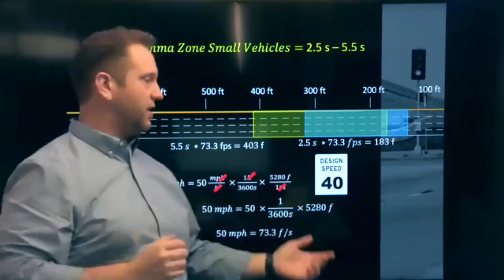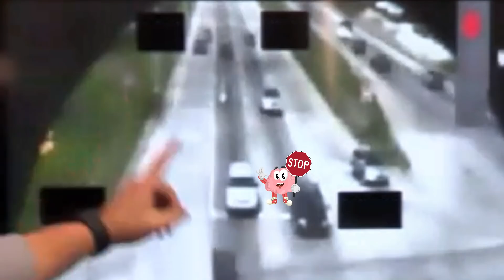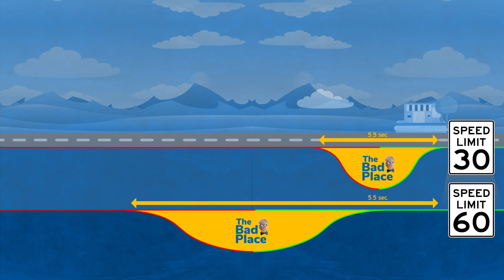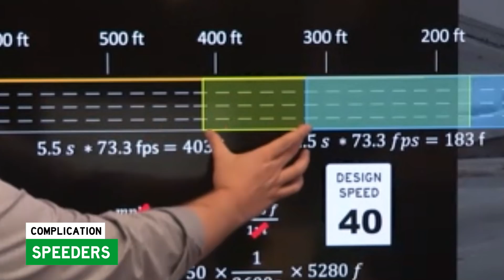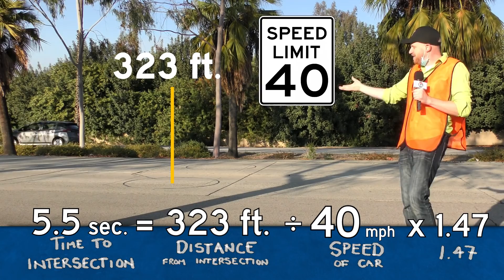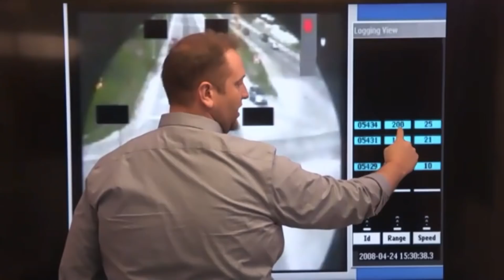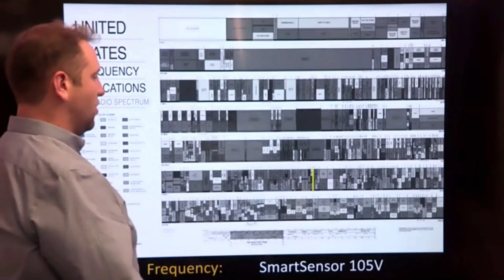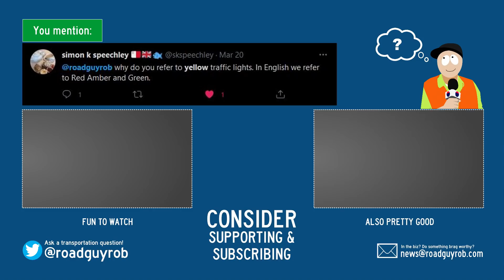Radar can make GREEN LIGHTS longer? (How?)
Every stop light on the planet has "A BAD PLACE" which makes you feel awkward and more likely to crash.  Technology acts is a life guard who throws you a pretty cool life preserver:  A longer green light!

"Evaluation of Driver Behavior in Type II Dilemma Zones at High-Speed Signalized Intersections" — Hurwitz, Knodler, and Nyquist